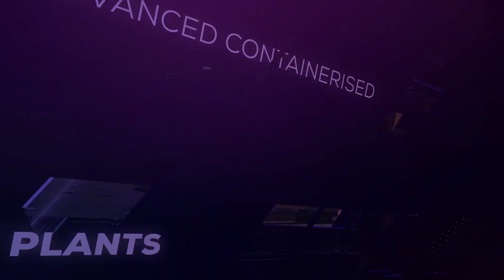Lintec & Linnhoff Video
Lintec & Linnhoff Asphalt and Concrete Solutions